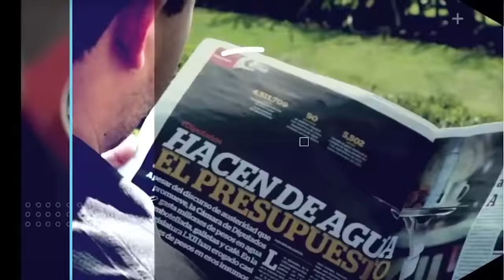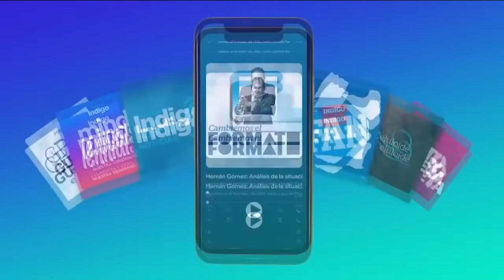Nos acompaña la conductora y periodista @Anamariaalvaradoof | BlahBlahBlah con Talina Fernandez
​Talina Fernández y Patricio Levy platican con @Anamariaalvaradoof, una de las periodistas del espectáculo más importantes de la TelevisiónMexicana.

Comenzó su carrera en grupo radio fórmula, como periodista y conductora en el programa “todo para la mujer”, con Maxine Woodside, donde hasta la actualidad, suma más de 31 años de trabajo y actualmente es conductora de SaleElSol y también conduce su propio espacio de noticias en youtube.